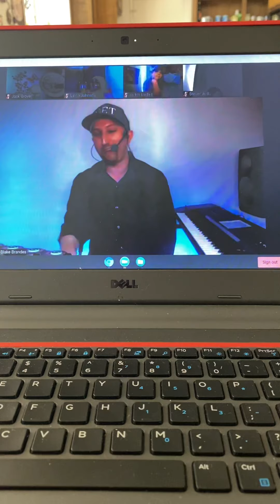The “Dr. of Hip Hop” freestyled for my school! EPIC!!!